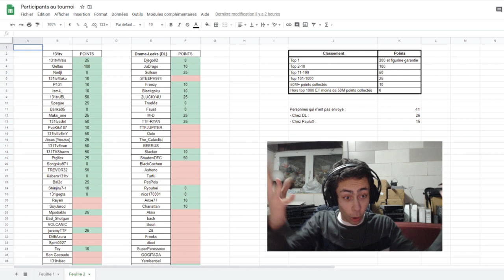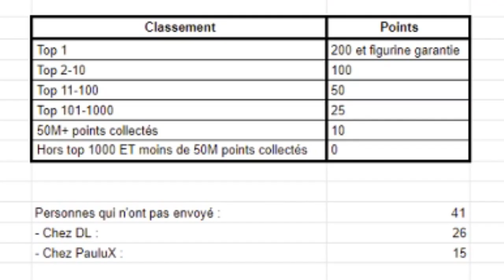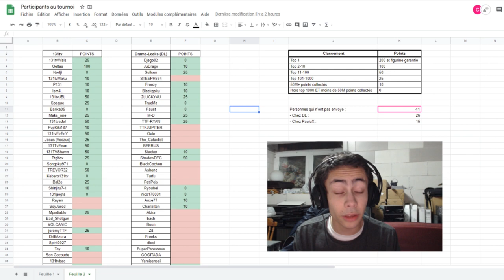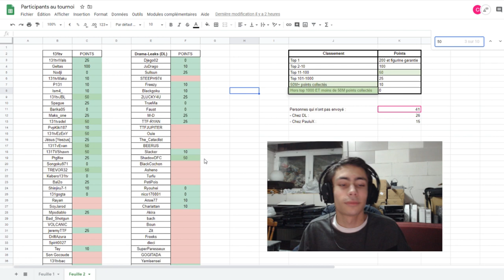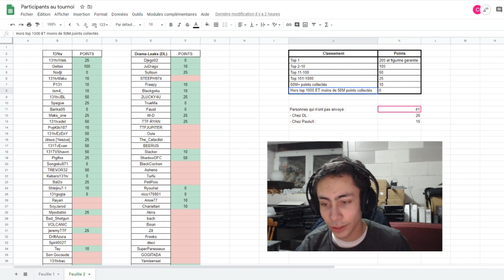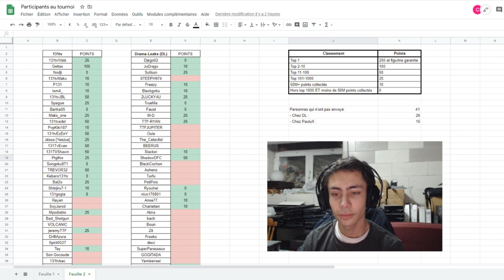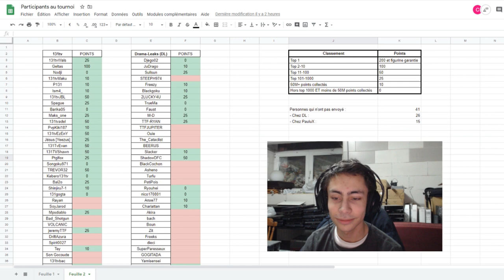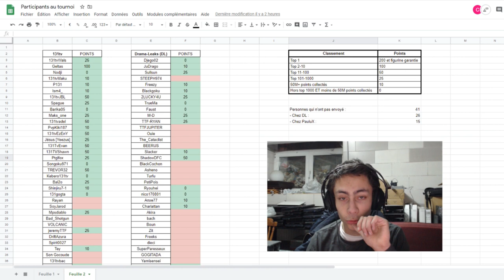DOKKAN BATTLE - Débrief du tournoi avec PauluX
Dans cette vidéo, on revient avec PauluX sur le tournoi communautaire organisé dans le cadre du dernier Tenkaichi Budokai et on parle entre autres du tirage au sort des figurines comme annoncé précédemment.

Je rappelle donc encore une fois que le tirage au sort aura lieu sur la chaîne de PauluX le jeudi 9 avril à 21h. Je serai présent avec lui.